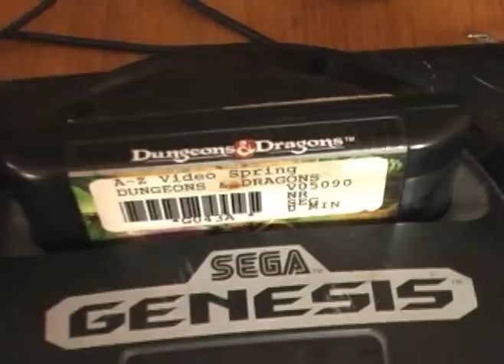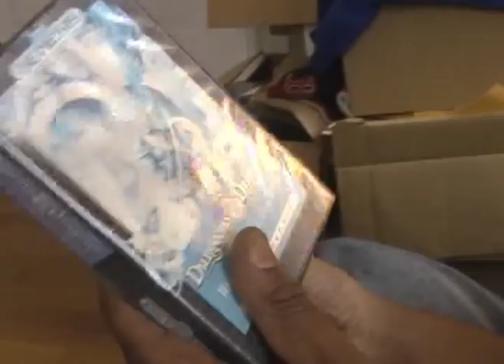Dungeons And Dragons (Sega) Aaron The King Wizard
Sega Dungeons And Dragons with Aaron The King Wizard

Today we feature Dungeons And Dragons with Aaron The King Wizard And Rob Potylo. Watch as Aaron and Robby tackle Dungeons And Dragons for the Sega Genesis down in Lower Allston Massachusetts.

filmed by Rob Potylo